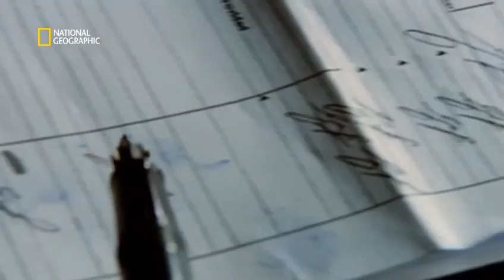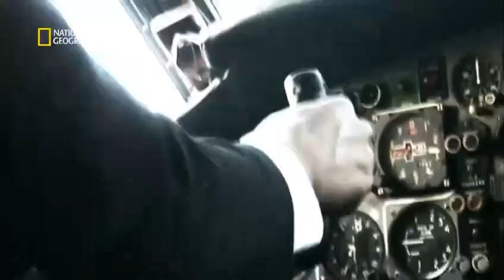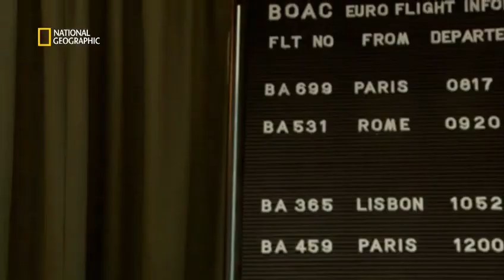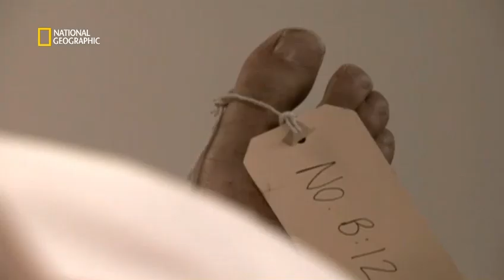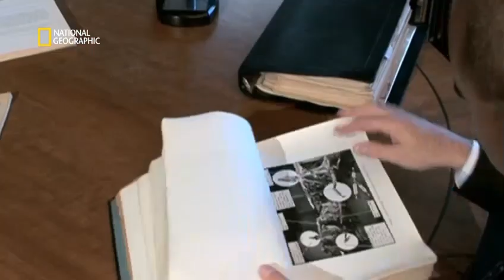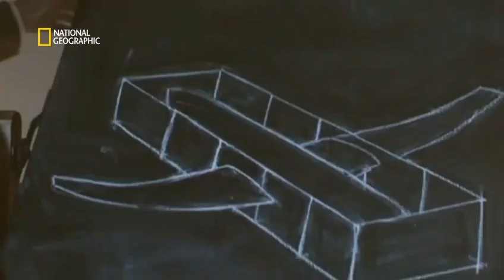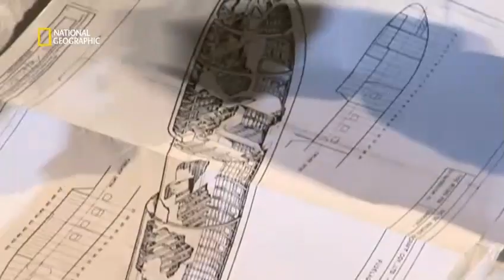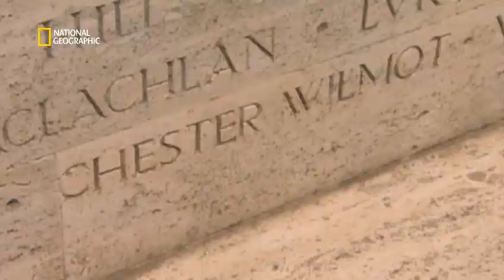La minute de vérité, Crash d'un jet S03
Le 10 janvier 1954, le `De Havilland DH-106 Comet 1', le premier avion propulsé par des turboréacteurs à effectuer un vol commercial, décolle de Rome en direction de Londres. Après 26 minutes de vol, l'appareil s'écrase en mer Méditerranée. Ses 35 occupants meurent dans l'accident. Alors que les enquêteurs s'interrogent sur les causes des étranges blessures relevées sur le corps des victimes, un autre avion du même type s'écrase 3 mois plus tard.